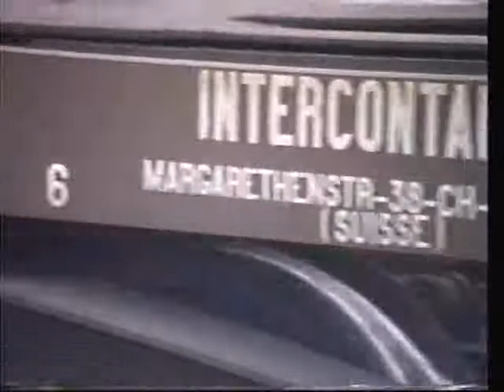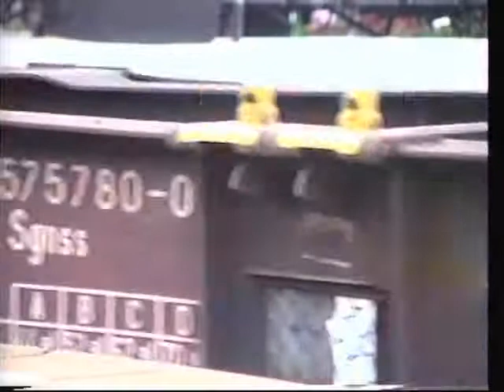19950918 1611u Dordrecht IC+ trein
Achtereenvolgens 6469; 1647; 6477+6436; 6482+6486; NMBS255x; 6516+6514+6467+6415; NMBS1184; 6407+6490 en de tijdelijke gelijkvloerse loopbrug tussen perron 1 en 3.